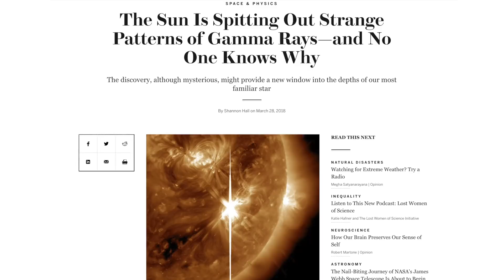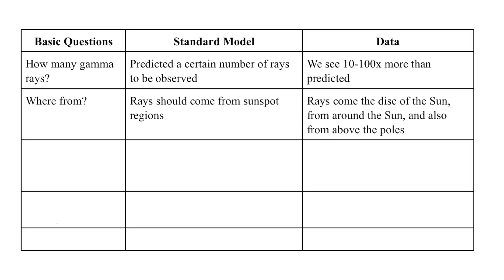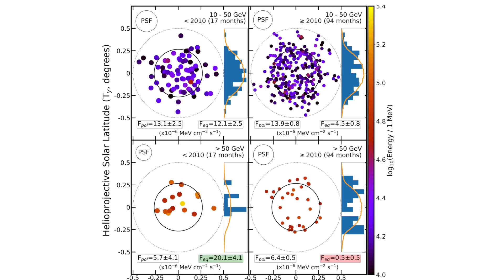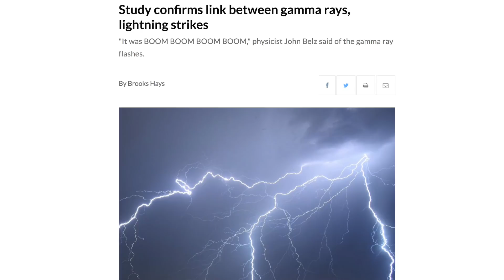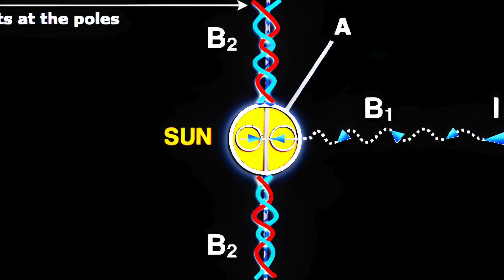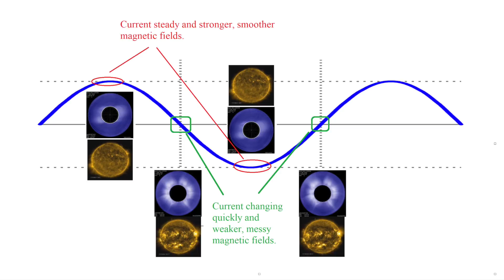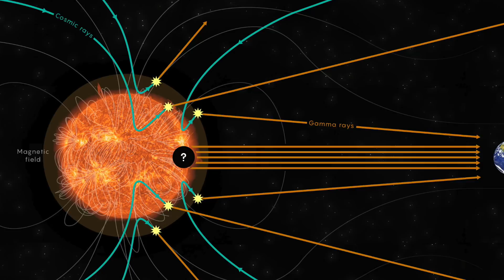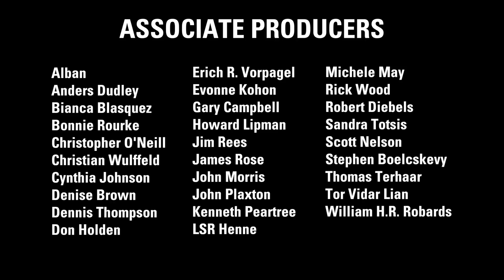Michael Clarage: Solar Gamma Rays—Not So Much | Thunderbolts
The Sun puts out very few gamma rays as detailed in “The Sun Is Spitting Out Strange Patterns of Gamma Rays—and No One Knows Why” posted on Scientific American. It seems there are very few gamma rays in the entire Universe, at least in comparison to the number of photons that we see with our eyes.

Astrophysicist and Lead Scientist of The SAFIRE Project, Michael Clarage, PhD—reviewed Donald E. Scott's and Hannes Alfvén’s models of the Sun’s electrical connection to its larger environment, and discussed gamma ray data with Wal Thornhill—explains how electricity can help us think through the gamma ray mystery.